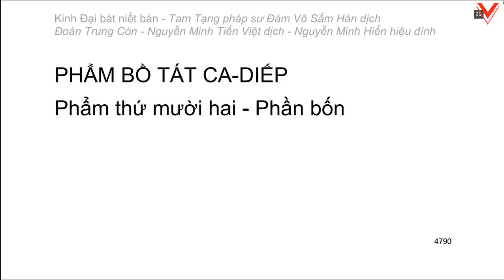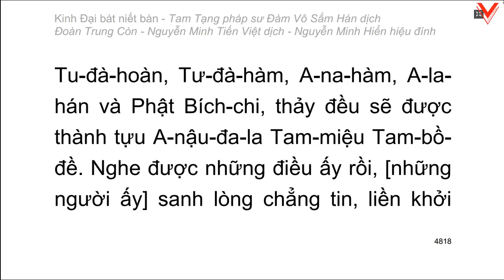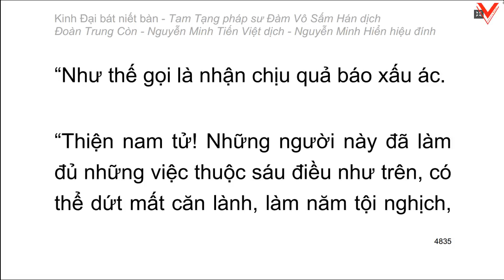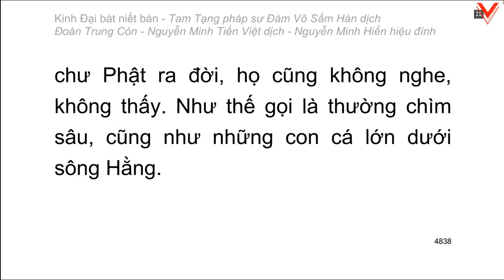Kinh Đại Bát Niết Bàn - 大 般 涅 槃 經 - Đàm Vô Sấm Hán dịch (tiếp theo)